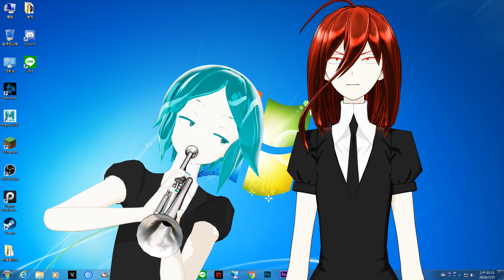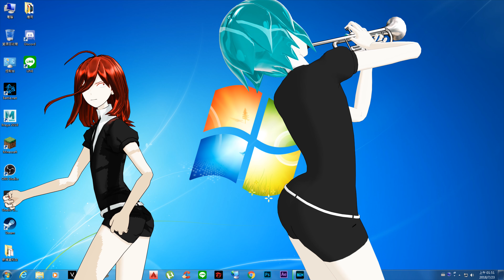【MMD宝石の国】我家磷葉石無聊鬧辰砂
這背景真好用~~~
最近無聊玩了一下電腦~~發現螢幕多出兩顆寶石~~
♫龍之峰準人頻道

♫MODEL
✪桜野式シンシャver1.01
✪磷叶石 BY 小老鼠背炸药包(nanakoz)
✪そのまんま トランペットです by ネルドラP

♫MOTION
✪MMD Boomer (臉部動作有修改)

♫MUSIC
✪Kirby_theme

♫原圖片、音樂和影片是各自創作者的財產
♫Original images, music, and videos are the property of their creators

♫使用的軟體
Photoshop
SAI
After Effect
FL studio
威力導演
MikuMikuDance